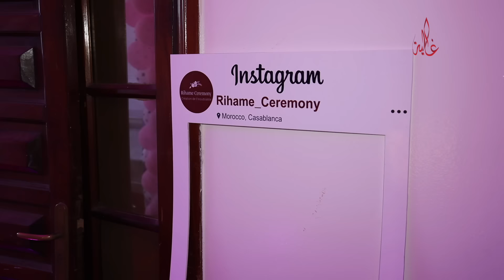لعب ورقص وغناء احتفالا بعيد ميلاد لينا إبنة ابتسام بطمة